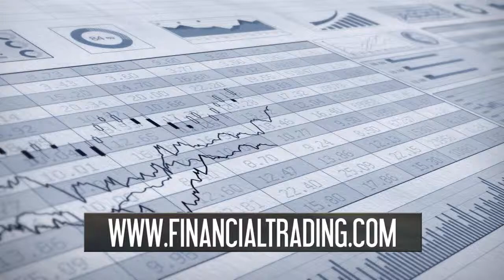Order FO43443DE726 v1